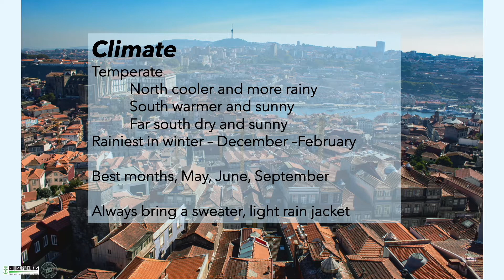Explore Portugal - Join me in Portugal!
I am hosting a trip to Portugal from November 7-14, 2021. We will explore Lisbon and Porto with day trip adventures to Evora, Obidos and Aveiro. A great mixture of history, local life and downtime to explore. Come with me to see all Portugal has to offer. This video will give you a taste of what we will explore on this trip.

Come escape with me!